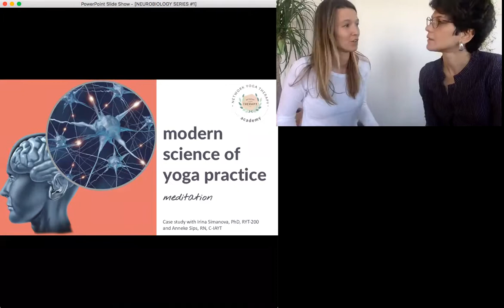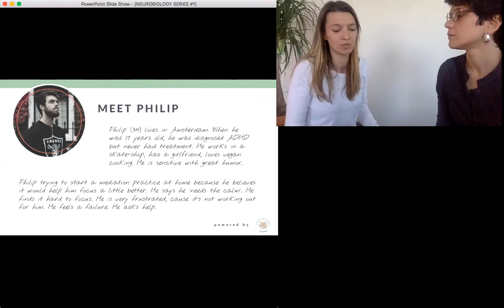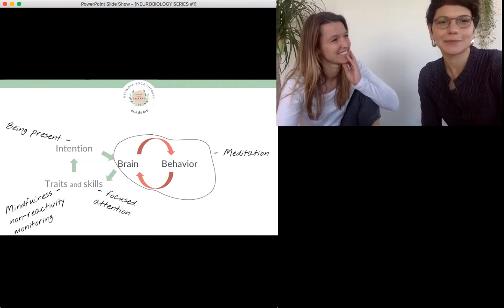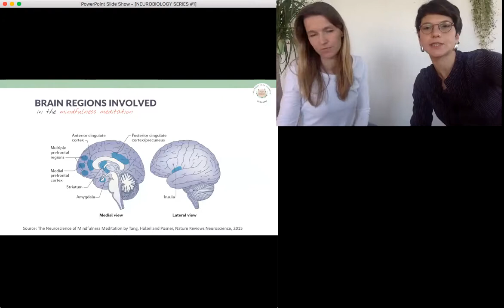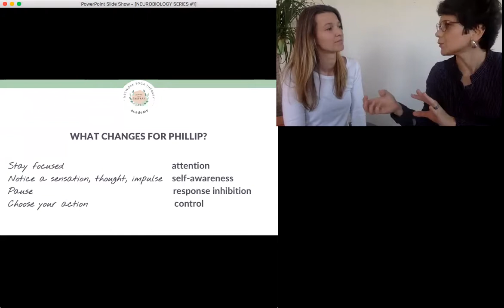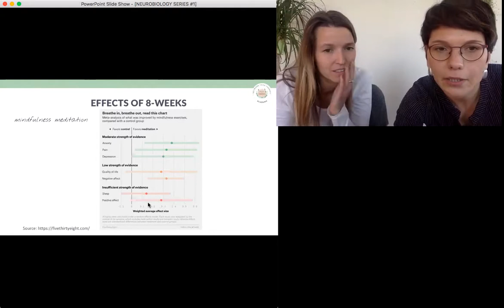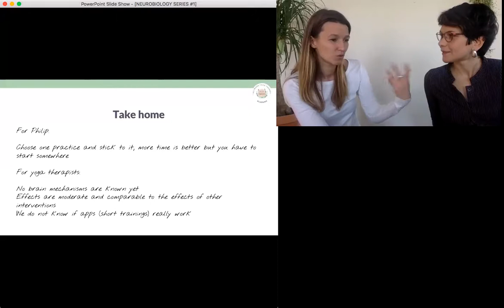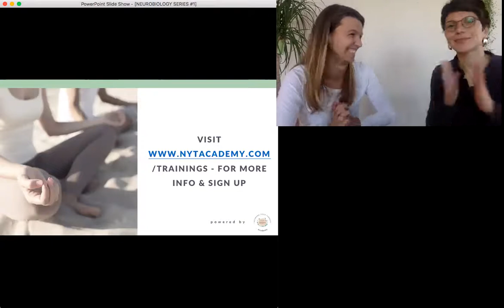MODERN SCIENCE OF YOGA | MEDITATION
In the last few years, we see an impressive growth of research on the impact of yoga on life and well-being. Is it possible to connect the ancient ideas of yoga with contemporary science?

In a series of webinars, we will talk about recent research of the key components of yoga: meditation, breathing, movement, and sound.

What do these practices do to the brain and the body? Through CASE STUDY we will summarise what the western science does or does not know.

Yoga is about what we do ourselves with our lives. It’s about moving toward emotional wellness and mindful presence over time. We believe, that used as therapy, backed up by modern science and research, yoga can enhance our healthcare system. Masterclasses are a way of supporting you in your journey of further education as a medical professional, specialized yoga teacher or yoga therapist.